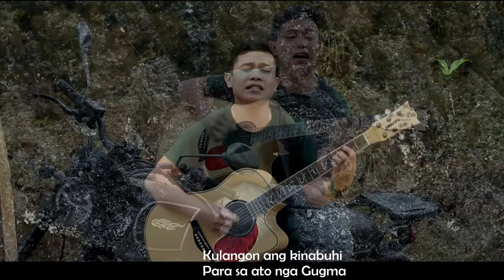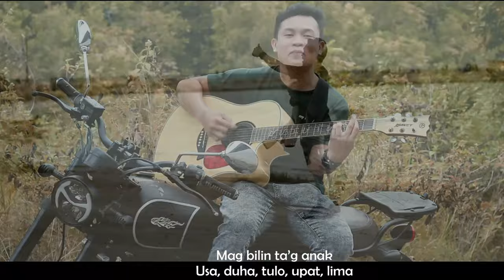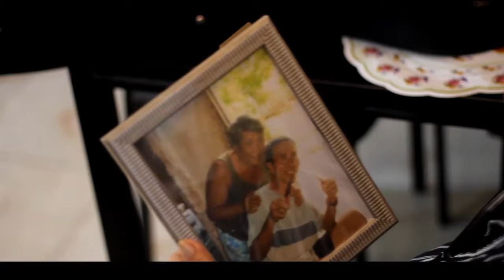KULANG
42nd Cebu Popular Music Festival
Finalist Pop Love Song Category

Composer/Lyricist: Clark Geraldizo
Musical Arranger/ Interpreter: Clark Geraldizo